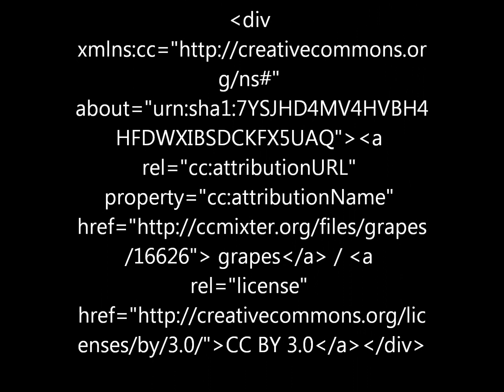Stress et Santé by Camille Griselin HYPNOSE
Séance d'hypnose pour vaincre le stress et éviter les répercussions du stress sur la santé